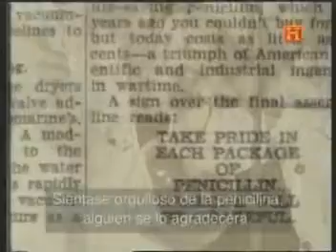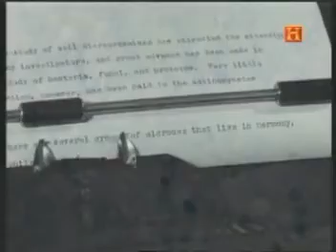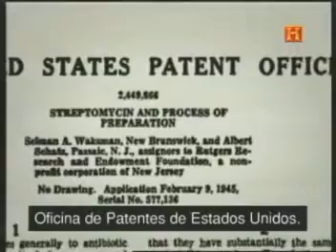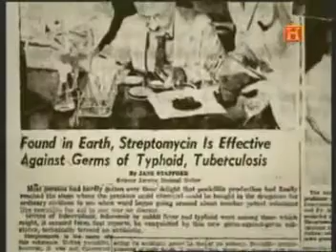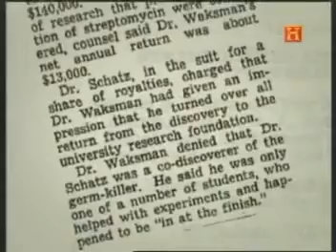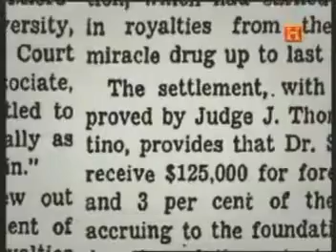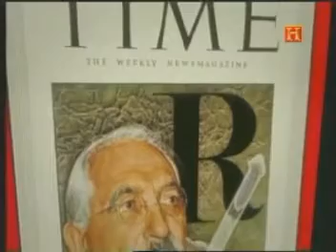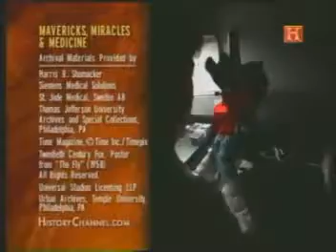adn-dna.net 0250 El descubrimiento de los antibióticos